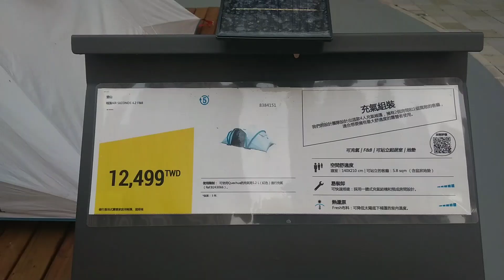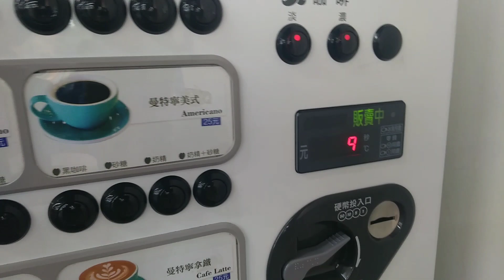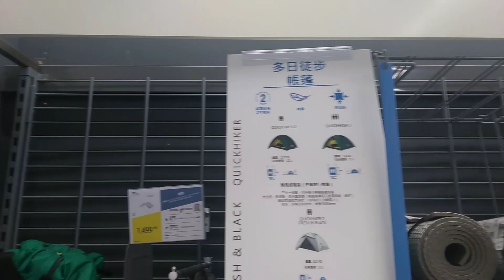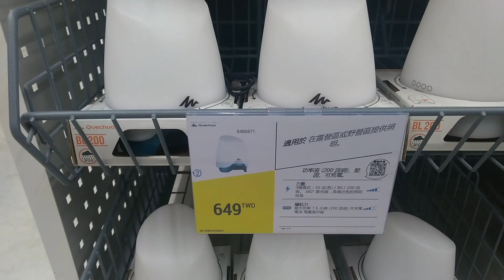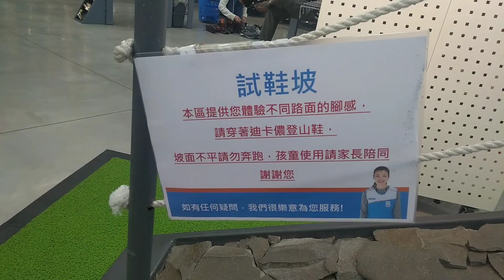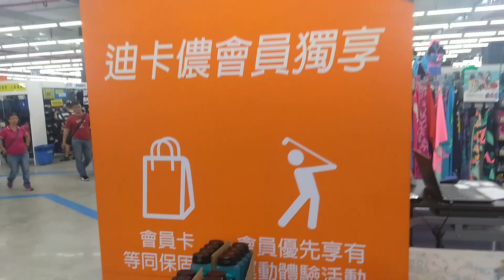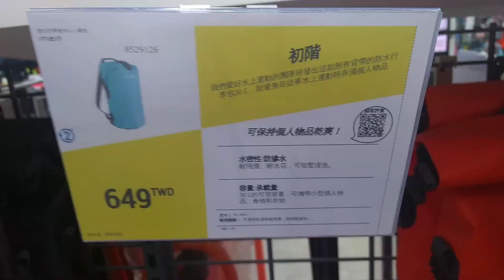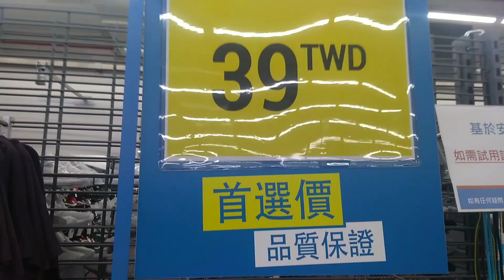台灣新竹迪卡儂DECATHLON露營/登山/游泳/射箭/飛鏢/高爾夫/籃球/羽球/衣服/鞋子應有盡有很好逛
汽車火鍋頻道  大家好
我是杰爸
我是杰同學
今天我們來到的是新竹市的迪卡儂
這家迪卡儂是今天的4月30號開幕
迪卡儂的外面有擺放讓小朋友攀岩的地方
走吧
哇..是無人咖啡機ㄝ
我選曼特寧好了
一杯25元
我選擇的是奶精少
無糖的咖啡
濃度幫我選濃的
對這邊, 曼特寧拿鐵無糖
哇好強喔  那個杯杯就直接掉下來
這就是無人咖啡機的意思
處理中  要等一下
處理中要等一下等一下
他這個作法就是避免燙傷
好香喔
等它熄滅後就可以開啟了
這邊有告知你秒數
秒數停止之後就可以取了
四三二一開始
一杯特濃的咖啡就跑出來了
爸爸好喝嗎?
好喝
八秒七秒奶茶的秒數比較短
它的缺點是沒有冰的
在咖啡座的旁邊就是介紹迪卡儂的歷史
杰同學好不好喝
不錯
它這邊冷氣很強
他這個是搭配管子,浮在水面上才可以呼吸
這區域是介紹露營帳棚的區域
以及椅子和桌子 我們很早就買過了
這個帳篷感覺就是蠻舒適的
你看杰同學躺在吊床上舒服
戶外吊床
這邊是鋁箔睡墊 才199元
這一區是保冷袋
這是帳棚區,,
這個是簡易的蚊帳 在晚上露營的時候比較不會被蚊子咬(尤其是小黑蚊)
不錯 不錯
打氣筒  消防員
這是燈燈
吊在帳篷內,看它的大小
它有USB線ㄝ  充電式的
這是大的,這是中的
這個小的那麼貴
這個有三段式 三段式
小燈燈
這個放在帳篷內也不錯
材質也不錯   花色也不錯
花色有的蠻漂亮的
這邊是羽球區  一盒的羽球只要199元
這一區是衣服區  它是可以讓你試穿喔  一樣也是149元
基本上你來這邊逛一趟阿就可以把各式各樣的運動器材與服裝準備好
這邊是299的區域
基本上這邊什麼花色都有
爸爸我去鞋鞋哪裡喔!
石板路和木頭疊起的測試坡
有各類的鞋款都可以讓你試穿試用喔
喜歡爬山的,, 迪卡儂也有賣登山裝備
不過建議,你要先確認說自己本身的需求在那,
不然買了迪卡儂可能會發現它雖然便宜
但其實使用之後發現..裝備並不符合你的需求
野戰部隊就要來這一區
野戰部隊或是想在野外觀察或是想當兵的就要來這區
喜歡釣魚的..這邊也有釣魚 也有它釣大魚使用的釣竿
杰同學友有喜歡的迷彩服或是迷彩褲嗎?
你肯買給我,我全都要
喔..那我要破產了

動物在裡面
有三格,,可以放三格
跳繩
買迴力標…迴力標不好丟
這一區是
連夾腳拖都有喔
我要去衝浪了
這顏色很可愛ㄝ
我要淺水去了
這是划槳用
哇…弟弟這很漂亮ㄝ
你不覺得嗎?
我需要救生衣 ,,YA
這是防水袋
然後它有測試箱給你看
這區域是自行車 /兒童車/滑板車
不行啦  我還不會轉彎
還有還有折疊車喔
好多種樣式的折疊車,,價格都有標註,
標價 一目了然
杰同學最喜歡直排輪了
還有好好玩的
打中間..左右左右
不要打到眼睛了
這邊跳繩才賣39元 大阪市
一左一右 上下
來這邊還可以遇到一些剛認識的朋友喔
輕輕的就好
老婆老婆我要買這件
這是M號
這區是撞球區域(BILLIARD)
射箭區(ARCHERY)
飛鏢
高爾夫#GOLF
走啦我們準備去結帳啦
這就是新竹迪卡儂
超大超好逛的
那在這邊要跟大家說掰掰~~下回見  掰掰!